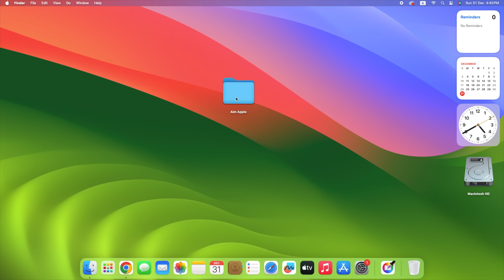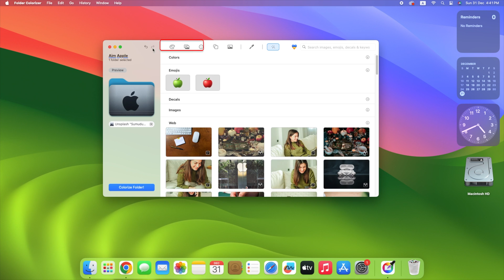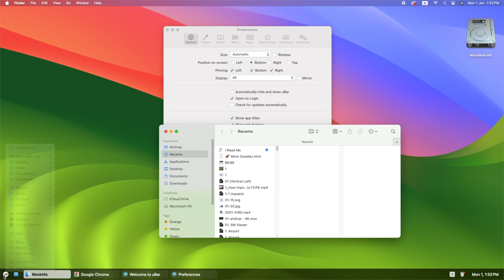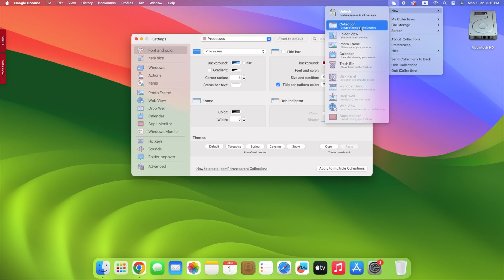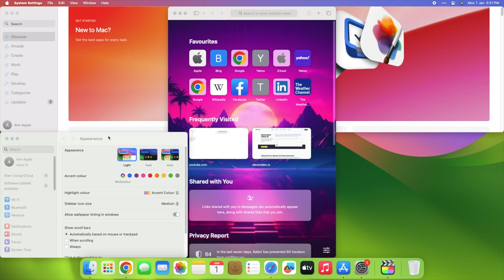6 (Must Have) Apps to Customize Your Mac! | Aim Apple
Transform your Mac with our guide on '6 Apps to Customize Your Mac'. Explore these six incredible applications designed to tailor your Mac experience to your preferences.

📖 Chapters:

00:00 Customize Your Desktop!
00:36 Folder Colorizer Pro
01:16 WidgetWall
01:56 uBar
02:40 iCollections
03:16 Bartender
03:52 Magnet
04:46 Dive Into A World Of Customization!